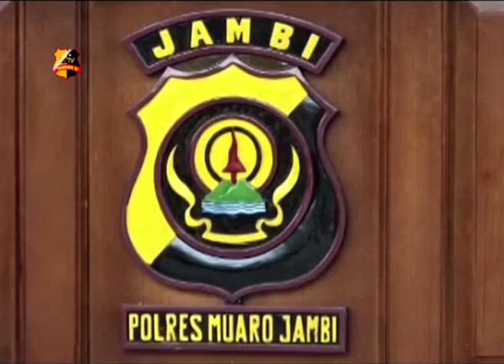KAPOLDA JAMBI PASTIKAN BERITA PENCULIKAN ANAK DI MEDSOS ADALAH HOAX